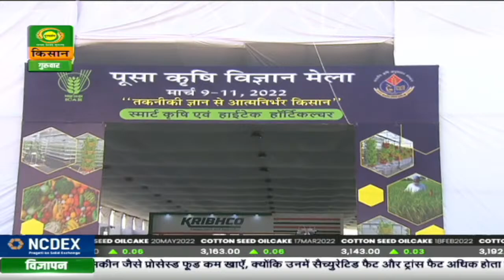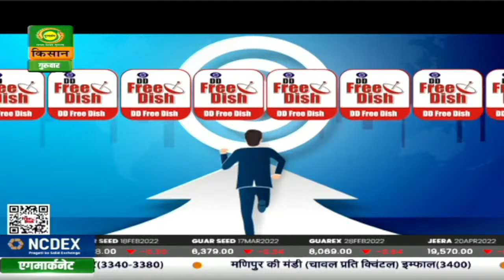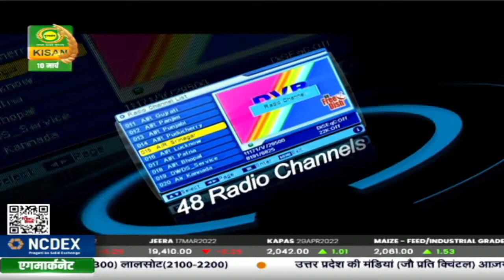कृषि दर्शन : किसान मेला तकनीकी ज्ञान से आत्मनिर्भर किसान | Krishi Darshan | March 10, 2022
कृषि दर्शन
(Ministry of Agriculture)
1. विज्ञान और किसान - Aloevera से साल-भर कमाई
2. कृषि स्टार्टअप - पद्ममश्री किसान - श्रीनीती सावो
3. फार्मिंग इंडिया - परंपरागत कृषि विकास योजना